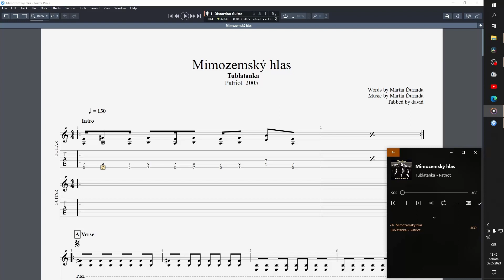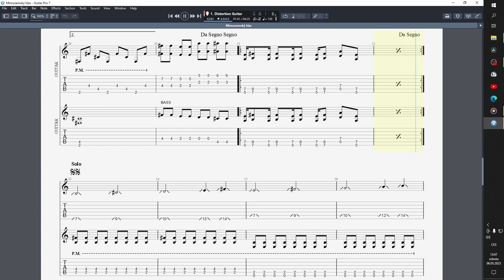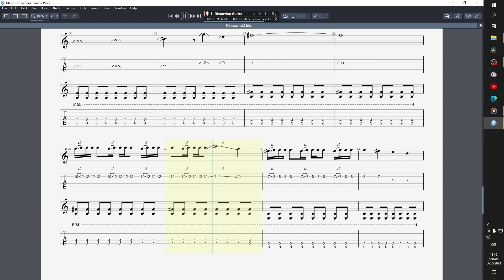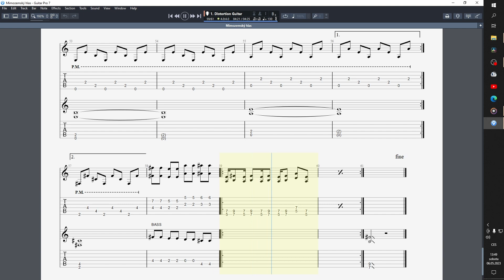Tublatanka - Mimozemský hlas tabs